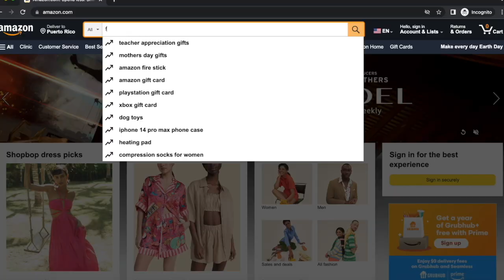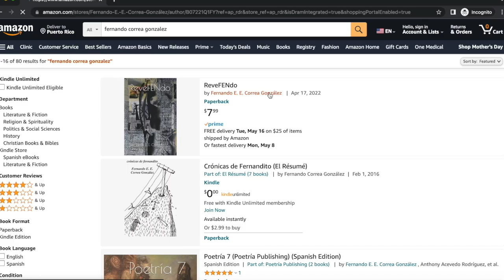EP 1044 - Søul - FENCast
Søul is a musician and producer. He recently released Memorias de un Amor.

Søul es un músico y productor. Recientemente lanzó Memorias de un Amor.

FIND FEN'S Books on Amazon/Spotify/YouTube/Bandcamp: